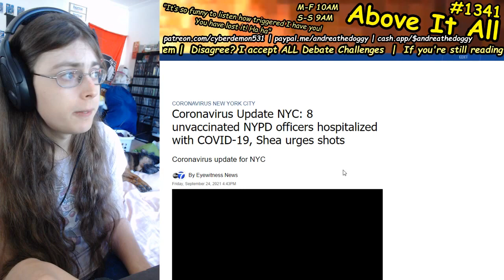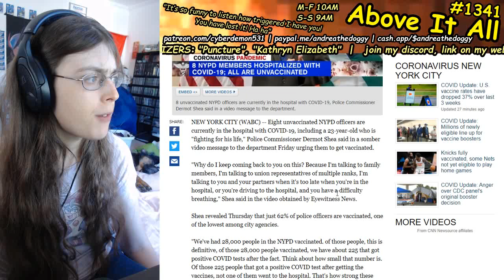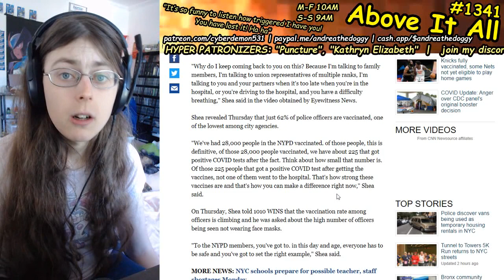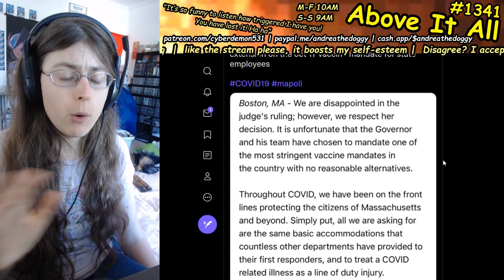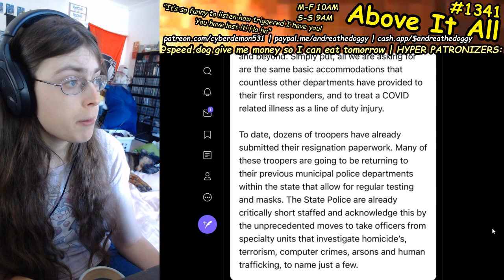Cops Refuse Vaccination And End Up In Hospitals Like Total Losers, Demand "Line Of Duty" Respect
Send me money to help me eat tomorrow!